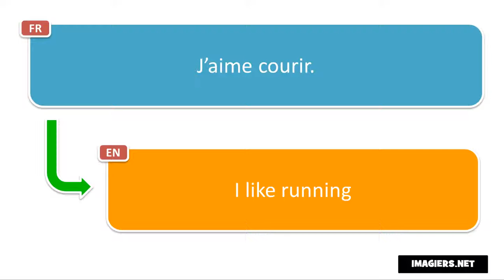Learn French phrases # J’aime courir